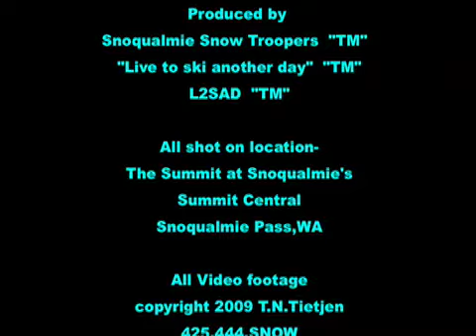Hyak Snow Report 4 9 9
sstroopers.com snow report w/ another visit to Central Park